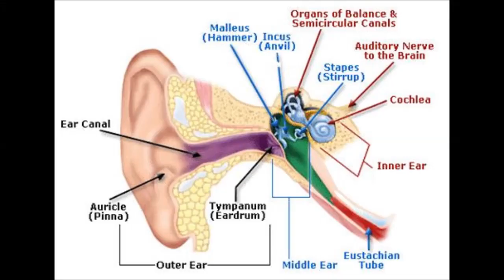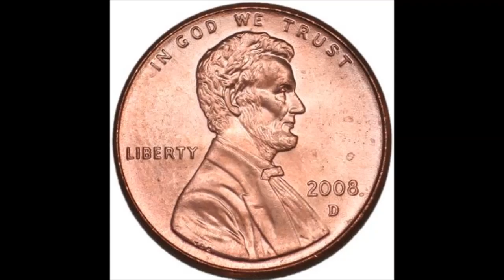Can YOU hear sounds other people Can't?? Take the Test!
Do you have super human hearing, Can you hear sounds other can't?
Take this short test and register your results!